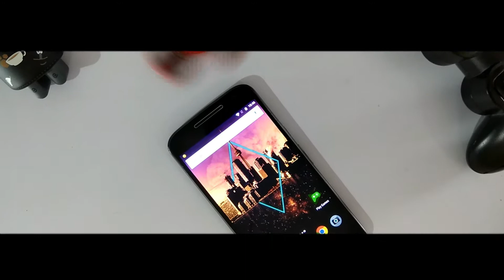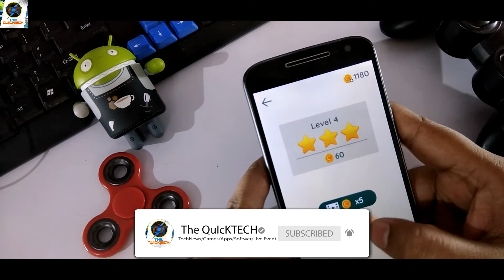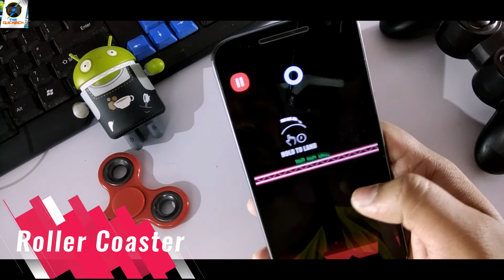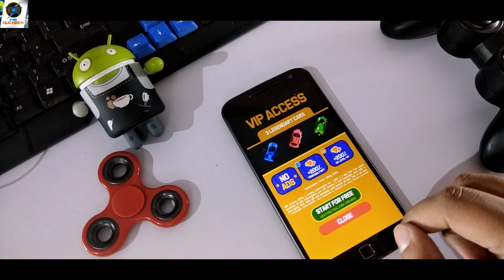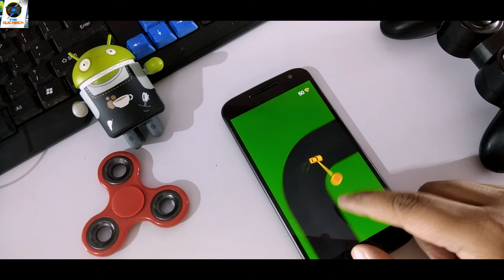7 Best New Addictive Games for Android/iOS (June 2018)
7 Best New Addictive Games for Android/iOS (June 2018)

Hello Dosto मैं  Kiran आप sabka Dost or Host. AASA KAR TA HU KI AAP SAB KO  NEWS AACHA LAGA HOGA TO Like /COMMENT & Share  JARUR KAR NA DOSTO.

Rollercoaster Dash
Sling Drift
Draw Lines
Space Frontier 2
Sky Rusher
Fly or Die
Maze Walk

MY MIC -Boya -BY-M1

MY TRIPOD

MY CAMERA - REDMI NOTE4
My Smartphone Picks
Budget-Range Phones :-
Samsung On7 Pro G-600FY (Gold)
Lenovo K6 Power (Grey-3GB RAM) (32GB ROM)

Mid-Range Phones :-
Moto G5 Plus (32GB, Lunar Grey)
Redmi Note 4 Gold (4GB, 64GB)
Honor 6X (Grey, 32GB)
Mi Max 2 (Black, 64 GB)

Upper Mid-Range Phones :-
Apple iPhone 6s Plus (Space Grey, 16GB)
Samsung Galaxy C9 Pro (Black, 6GB RAM)
Samsung Galaxy S7 SM-G930F 32 GB, Gold Platinum
Honor 8 Pro (Black, 6GB RAM + 128GB Memory)
Oppo F3 Plus (Gold) with Offers
OnePlus 5 (Soft Gold, 6GB RAM + 64GB memory)
OnePlus 3T (Soft Gold, 6GB RAM + 64GB memory)
Apple iPhone 8 (Space Grey, 64GB)
Apple iPhone 8 Plus (Gold, 64GB)

Things I use to Make YouTube Videos:-
In Amazon
Laptop I Use "Lenovo Ideapad"
My TRIPOD
My Studio Green Screen
Cheap Lapel Microphone RS.265
Best Budget Microphone Rs.1990

Video Editing - WONDER SHARE FILLMORA
Photo Editing - Adobe Photoshop
Background Audio - NCS MUSIC

Song: Color Wheel - oomiee